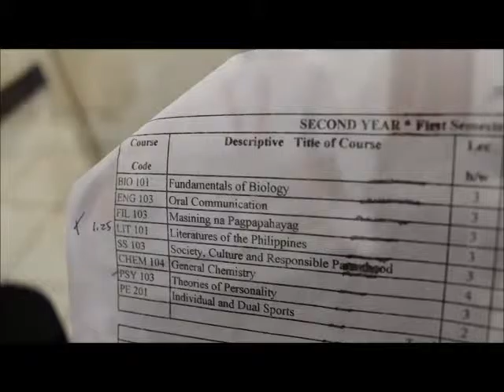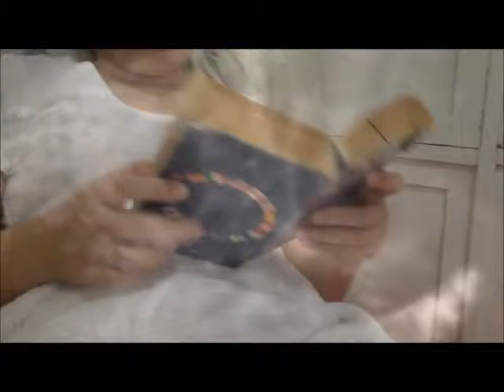Theories of Soul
Project in Philosophy